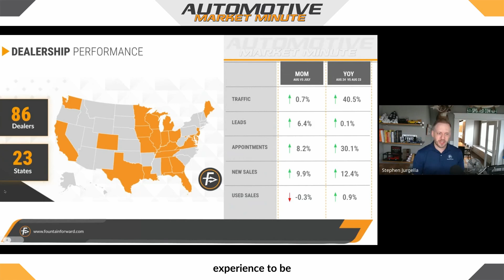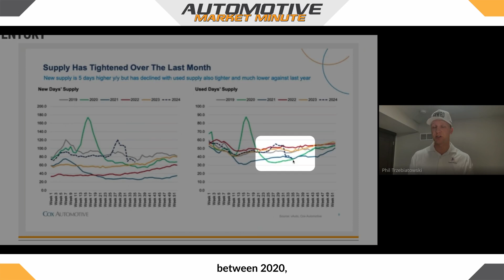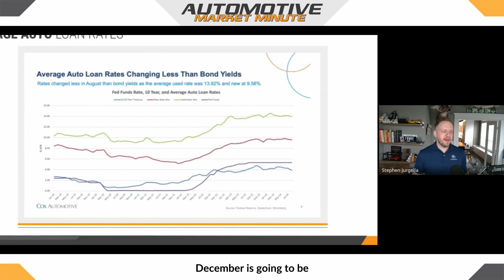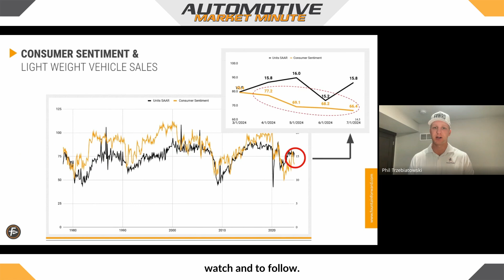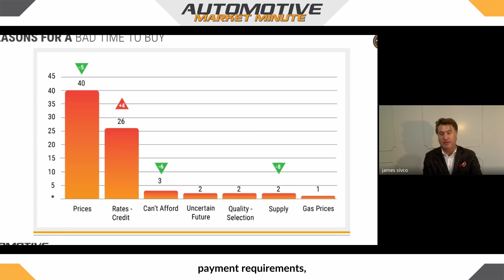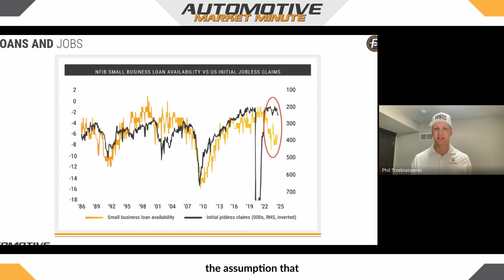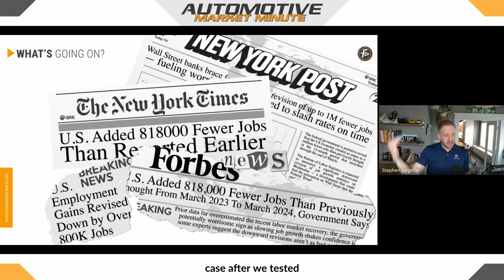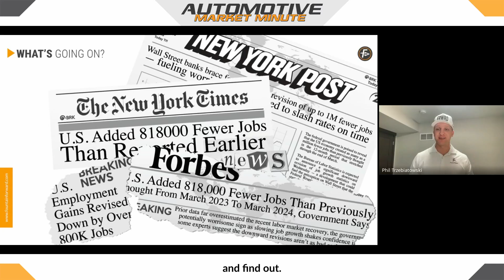Beyond the Numbers: A Deep Dive into the Automotive Market Trends | The Automotive Accelerator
In this episode of the Automotive Market Minute, we emphasize the importance of data-driven insights in enhancing dealership performance and boosting sales. We acknowledge that economic indicators, consumer sentiment, and interest rates are pivotal factors in the automotive market, necessitating comprehensive analysis. By examining long-term retail auto sales trends, we uncover valuable insights essential for sustaining dealership growth. Furthermore, we analyze current market trends and offer actionable strategies while advocating for a proactive management approach that highlights the significance of consistent customer follow-up to drive sales growth.

Fountain Forward Automotive Marketing Agency